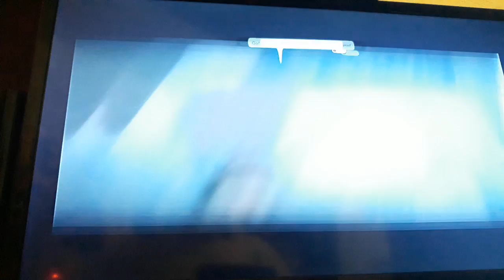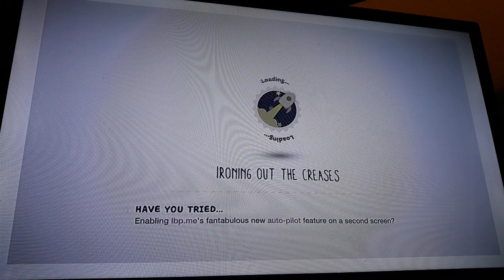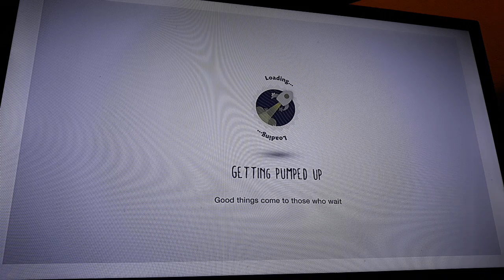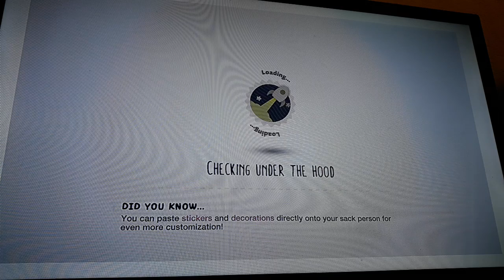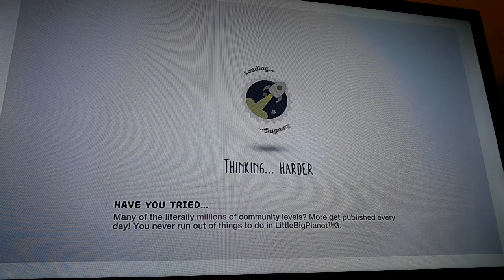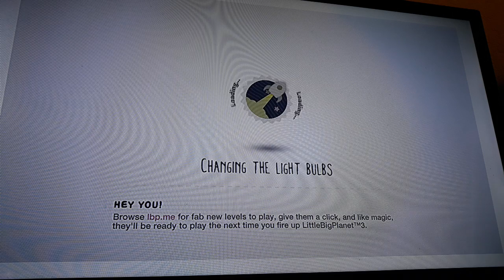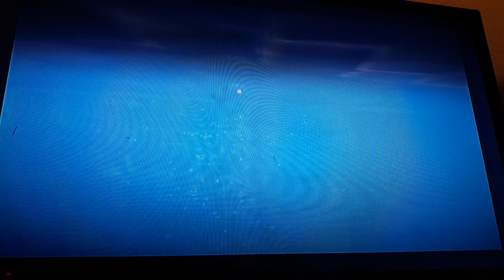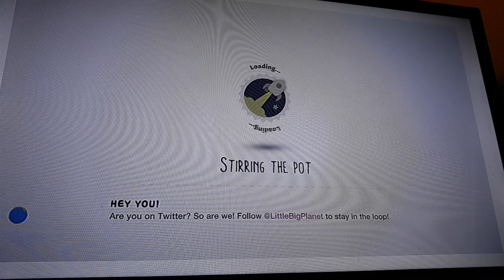playing chris chans lbp levels